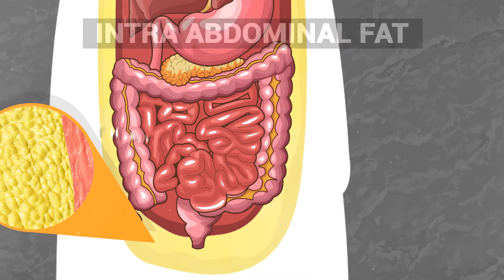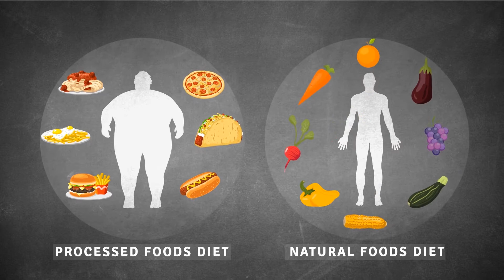Diabetes And Genetics: Does Diabetes Come From Your Father or Your Food?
Does your diabetes risk come more from what you eat or your family history?
Diabetes risk factors are varied and complex...

1) Intra abdominal fat can raise your risk for diabetes, even if you aren't overweight.

2) Certain ethnic groups will have a higher risk for diabetes than others.

3) An example of how genetics is related to diabetes is the Pima Indians.

4) Some of this ethnic group settled in America, others settled in Mexico.  The Americans ate a westernized diet and diabetes runs highly in this group.  The Mexicans ate a balanced, natural foods diet and tend to not be as overweight or have as many cases of diabetes, on average.

5) Diabetes risk isn't simply about what you eat or who your parents are.  It's a complex interaction between both of these risk factors.